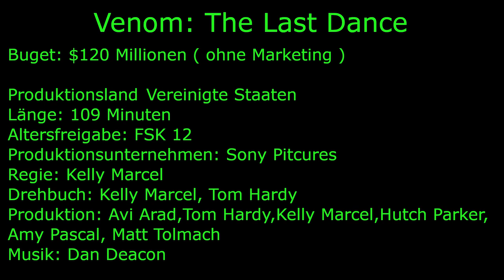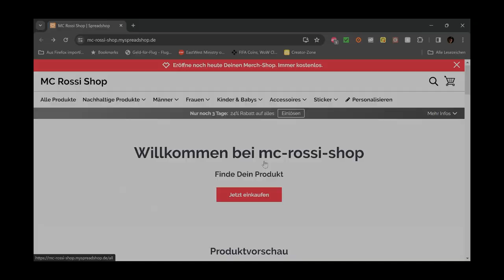Venom the last Dance ( haben wir diesen Film gebraucht ? ) spiolerfreie Filmbewertung